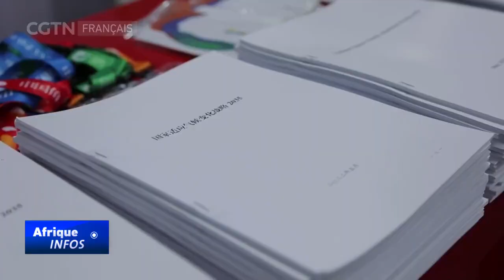COP27 : la délégation chinoise soumet des mesures de lutte contre le changement climatique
La Chine a officiellement soumis son rapport d'avancement dans la mise en œuvre de ses objectifs de lutte contre le changement climatique. Le rapport détaille les progrès dans la réalisation des objectifs des contributions déterminées au niveau national de la Chine, depuis la mise à jour de son plan en 2020.
Le rapport prévoit d'atteindre le pic d'émissions carbone d'ici 2030, et la neutralité carbone d'ici 2060. De nouvelles dispositions incluent l'accélération de la transition vers une énergie verte et à faible émission, ainsi que le lancement d'un marché national d'échange de carbone. La délégation chinoise à la Conférence des Nations Unies sur les changements climatiques ou COP27 en Égypte a également présenté sa stratégie nationale d'adaptation au changement climatique 2035.